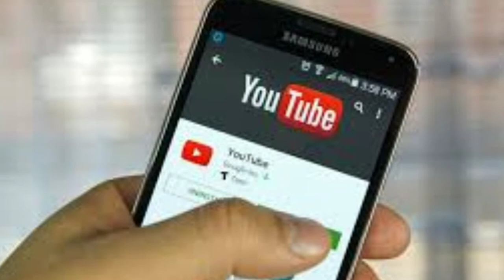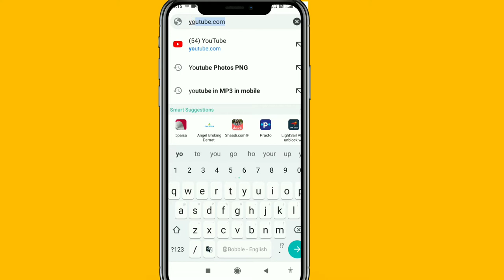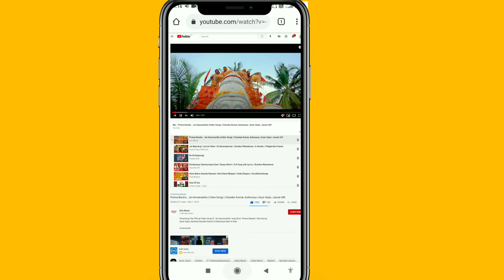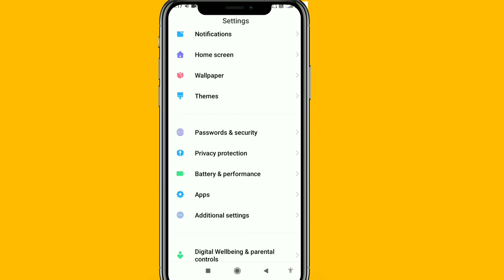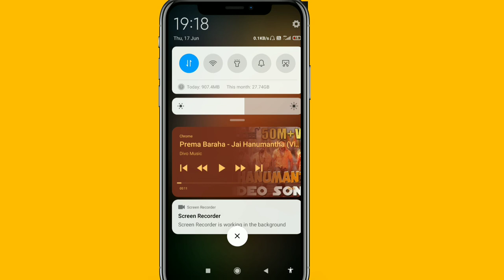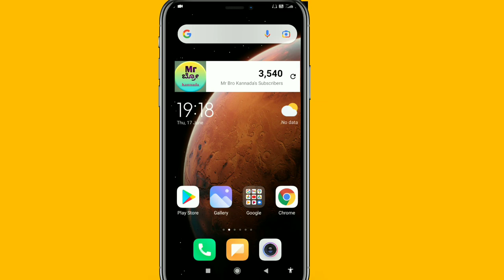ಯೂಟ್ಯೂಬ್ ನ ಯಾವುದೆ ವೀಡಿಯೋ ವನ್ನು MP3 ಯಲ್ಲಿ ಕೇಳಿ | How to Play youtube video on MP3 in kannada